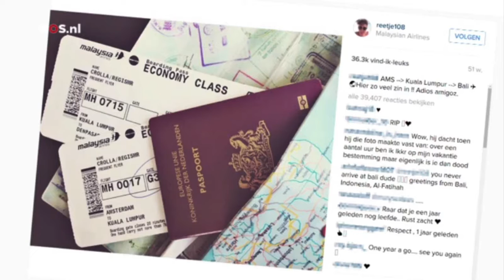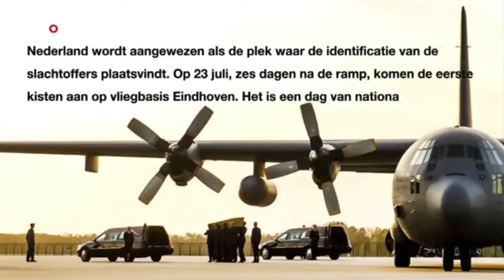MH17 / Crash Scene - Black Box Located - DNR Looting - NOS - Millennial Monitor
One year after Russia shot down Maylasia MH17 over Ukraine territory in Donetsk, video is leaked. Militia shown locating black box - flight recorder.

Militia are seen opening luggage looking for valuables. 39 Dutch were murdered. July 17, 2015.